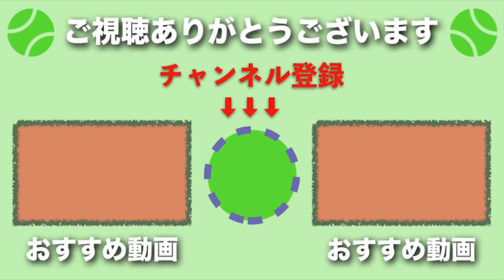【テニス】前世代の錦織のようなテニス！？不屈の元世界3位！ニコライ・ダビデンコ【ダビデンコ】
【テニス】【ダビデンコ】世界5位でスポンサーが付かなかった男。不屈の元世界3位！【スーパープレイ】です。彼はツアーファイナルやマスターズにも優勝しているレジェンド選手の１人であり苦労人です。続きは動画をご覧下さい！

【ダビデンコ】世界5位でスポンサーが付かなかった男。不屈の元世界3位！【スーパープレイ】tennis davydenko superplay